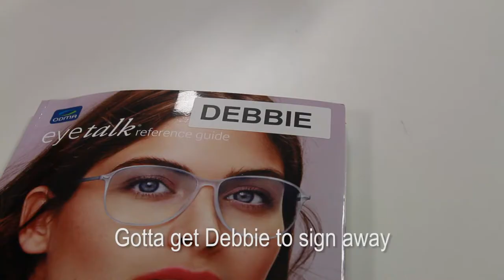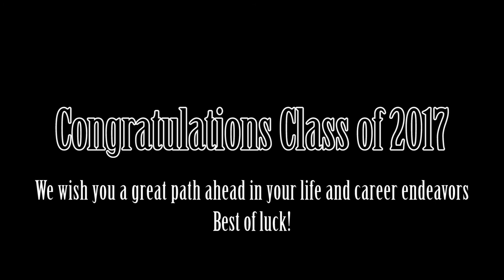[Music Mashup] UNSW Optometry 2017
Music video performed by final year Optometry students at the University of New South Wales, Australia.

Songs:
1. Moana
2. Despacito
3. Dry eyes

Congratulations to all final year optometry students for graduating!

Music production by Alison Abdullah, Emma Kemp, Howard Liang, Hung Ton, Tyson Xu
Actors:
Celine Zhang, Alison Abdullah, Emma Kemp, Howard Liang, Simone Rudder, Jeffrey Kong, Vincent Tran, Anna Tang, Rhonda Pham, Nick Stanley